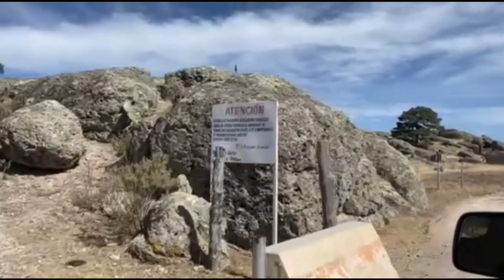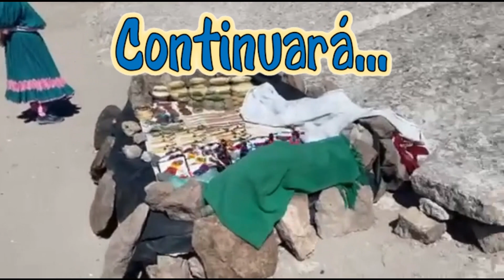CUEVA DE SEBASTIAN | Sierra Tarahumara Chihuahua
Ya tenemos la continuación del viaje, hoy verás un poco del Lago de Arareco y la famosa y mística Cueva de Sebastián, me acompañas?

Gracias gracias por todo, ya somos 2360, vamos por más ¡SIIII!